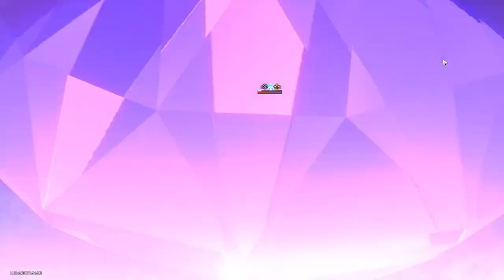LANDAU SIBLINGS DEATH MATCH - Let's Play Honkai: Star Rail - 31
Honkai Star Rail Gameplay Commentary